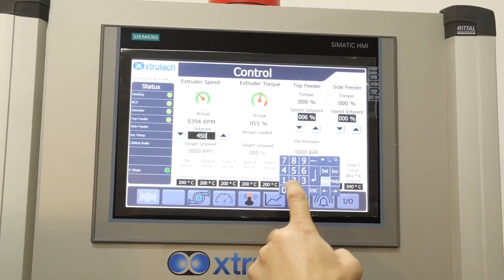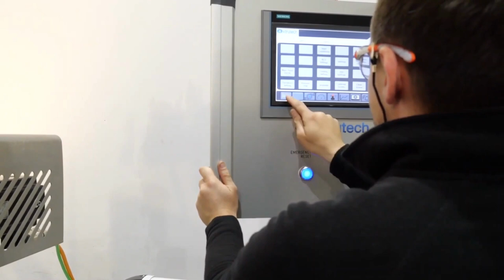XTS19 Twin Screw Extruder Laboratory Line | Xtrutech | XTS Range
In this video we are demonstrating the XTS19 Twin Screw Extruder line, which includes a top feeder, water bath, and pelletiser.

Xtrutech design and manufacture laboratory scale Twin Screw Extruders that are ideal for plastic extrusion. We also produce the XTS range of ancillaries which pair seamlessly with all XTS extruders. Our aim is to create highly efficient Extruder Lines that are both productive and simple to maintain.

New for 2023! Xtrutech have expanded our laboratory facility and we can now offer in-house trials using our XTS19 & XTS35 Extruder Lines. Trials are also available for our bench-top High-Speed Mixers.